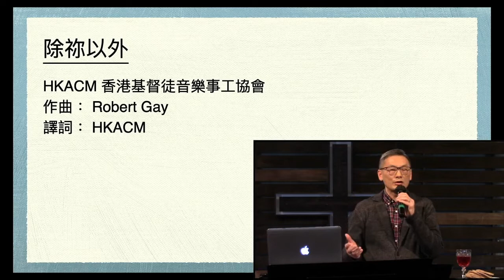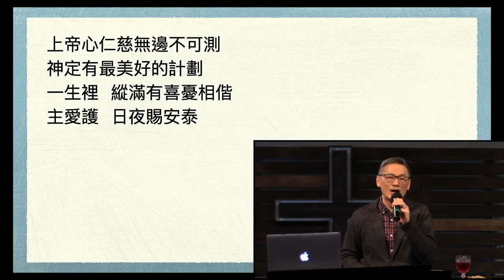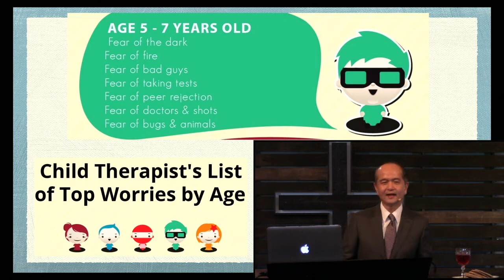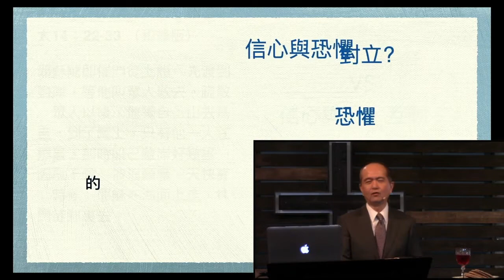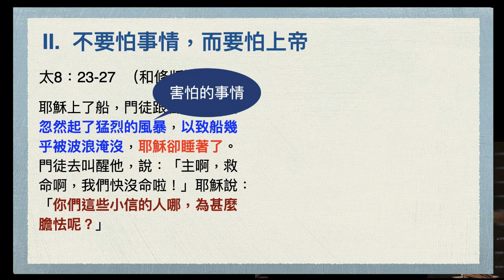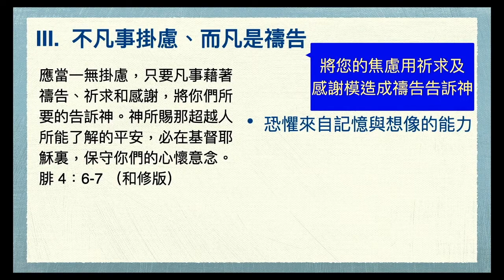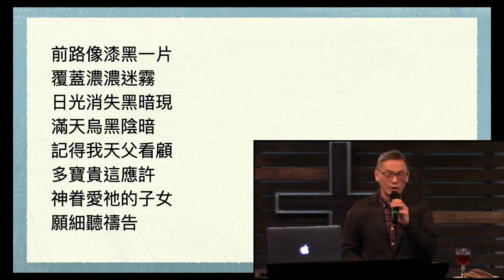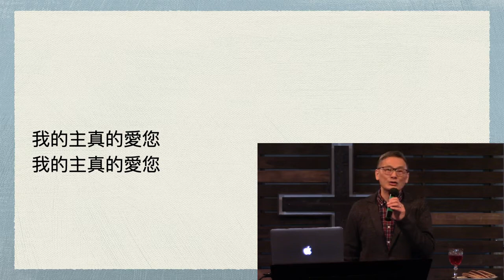同心抗逆、同行主道（六) 向焦慮與恐懼説不！ 2020-05-03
同心抗逆、同行主道（六）向焦慮與恐懼説不！
腓立比書 4：6-7
吳磐德牧師

引言:
1. 基督徒「應該」沒有恐懼？
   • 恐懼來自記憶與想像的能力
   • 正負兩面：恐懼的益處與壞處
   • 惡性循環：恐懼生焦慮，焦慮養恐懼！
2. 明白恐懼的真相
   • 您所擔心及恐懼的事情，有多少次真的成為事實呢?
   • 信心與恐懼對立? VS 信心與恐懼互動? （太14：22-33）
I. 不是不害怕，而是更害怕 (太10：28-31)
   • 弄清害怕的對象
II. 不要怕事情，而要怕上帝 (太8：23-27)
   • 轉移害怕的視線 （彼前5：7；賽41：10）
III. 不凡事掛慮、而凡是禱告 （腓4：6-7）
   • 鞏固心靈的信心 （羅4：18）
結語：讓我們都向焦慮與恐懼説不! 因為我們専心仰望、相信、投靠顧念我們的神。